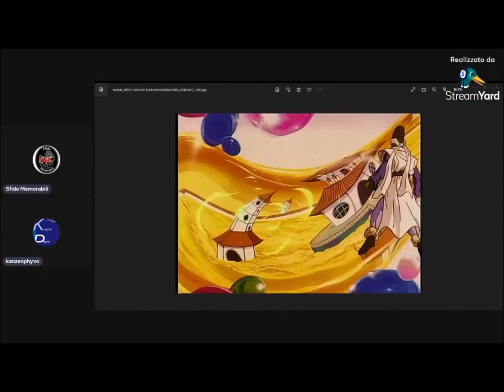Cos'è la Barriera di Janemba?